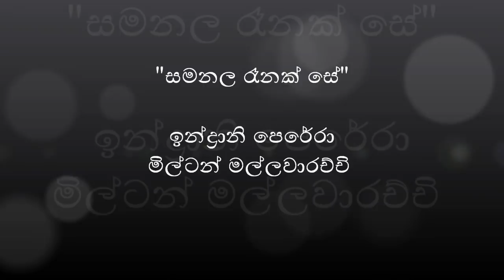"Samanala Renak Se" Song By Indrani Perera & Milton Mallawarachch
පොදි වුනු සිතුවිලි අවදි වෙවී
 සිත තෙ‍රපෙයි නතර නොවී
 ළා දළුවක් මෙන් මහද සැලේ
නෙත් යුග එක් රුවක වෙලේ.